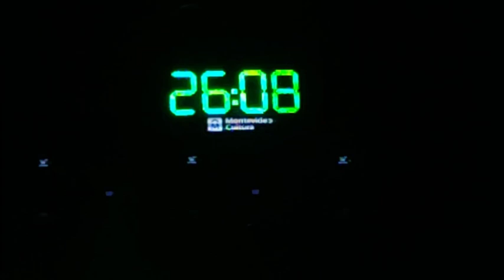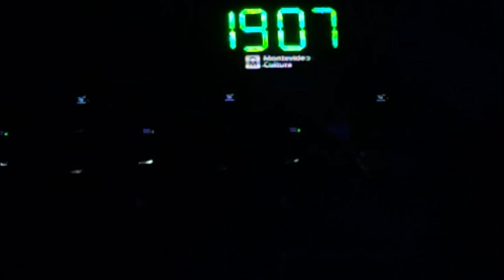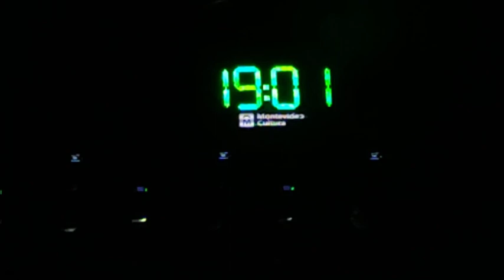Murga La Descocada 2022